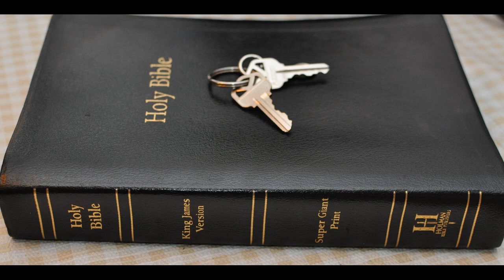Great Deception 1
2 Thessalonians Chapter 2 - 8 And then shall that Wicked be revealed, whom the Lord shall consume with the spirit of his mouth, and shall destroy with the brightness of his coming:

9 [Even him], whose coming is after the working of Satan with all power and signs and lying wonders,

10 And with all deceivableness of unrighteousness in them that perish; because they received not the love of the truth, that they might be saved.

11 And for this cause God shall send them strong delusion, that they should believe a lie: